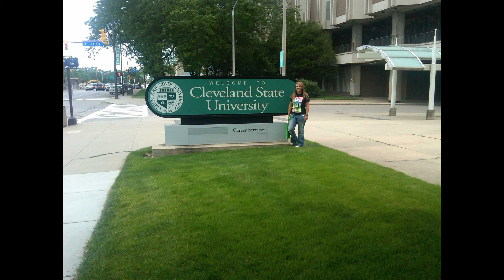Katelind's Softball Career Short Story